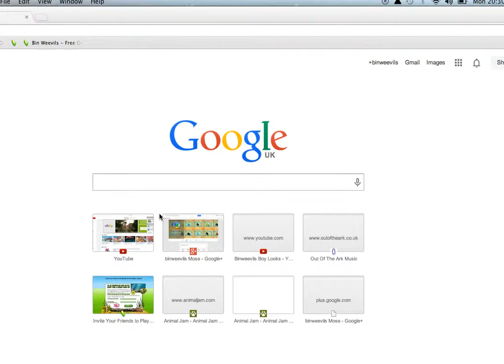Animal Jam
now next is Binweevils video .